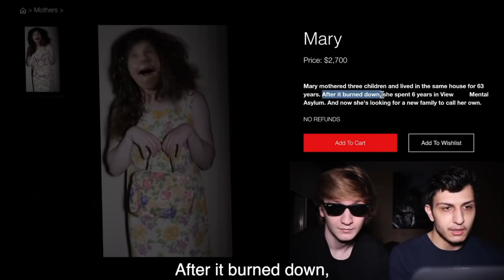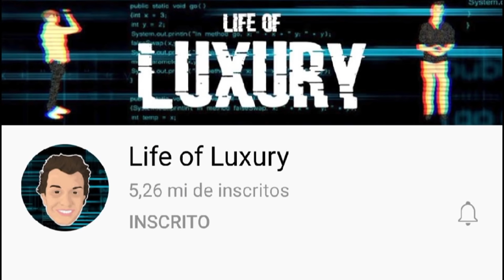Cleber e Juninho- Comprei uma Mãe na Deep Web sem querer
Vídeo original no canal @LifeofLuxury